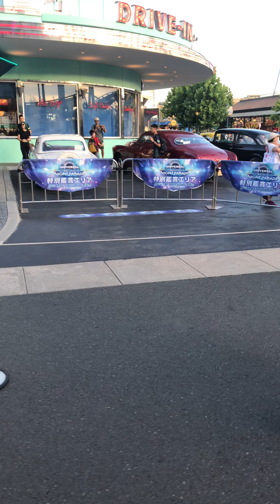Universal studio japan 🇯🇵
One of my dream completed